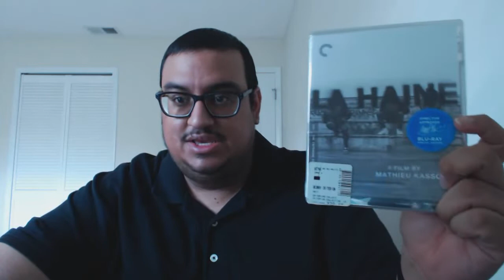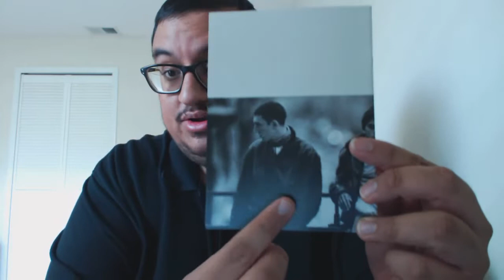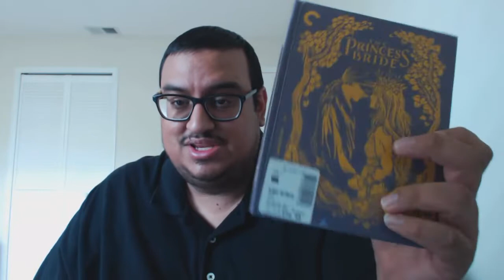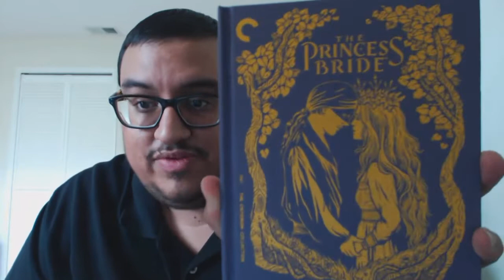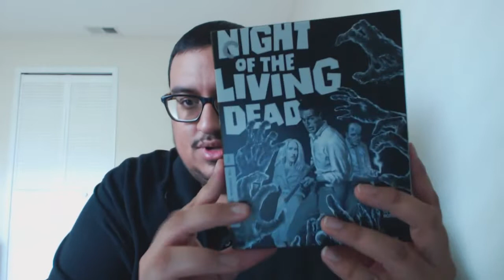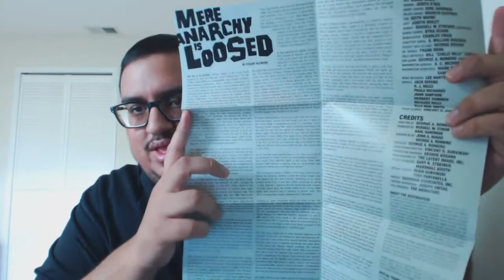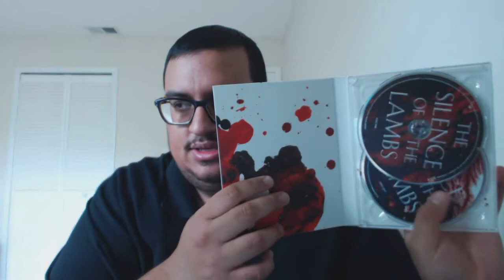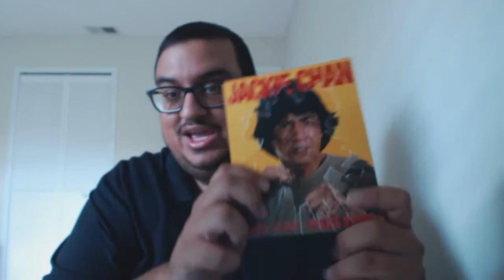Criterion Sale Haul - July 2020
Follow me @epicdmedia on Instagram